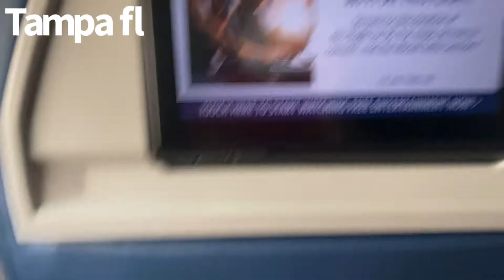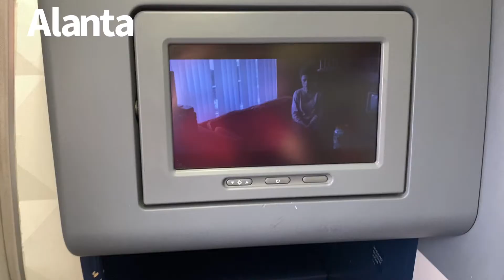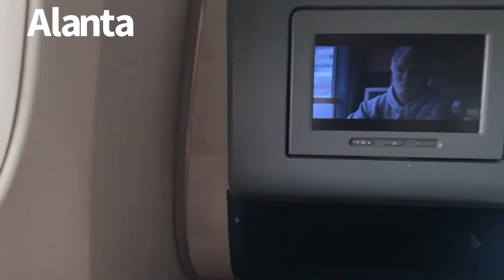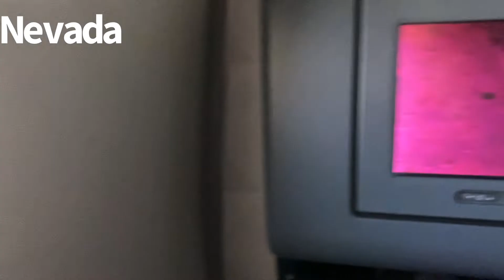Going to California